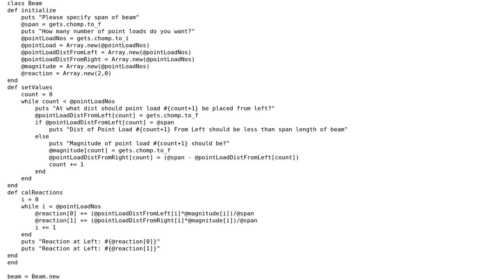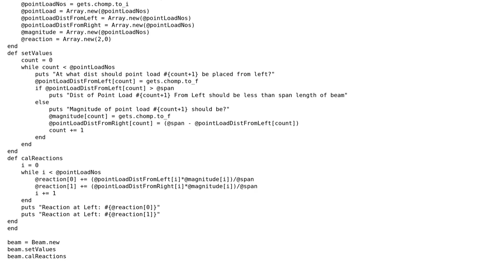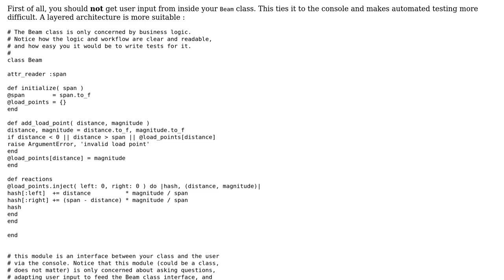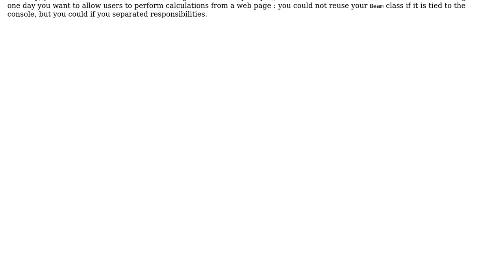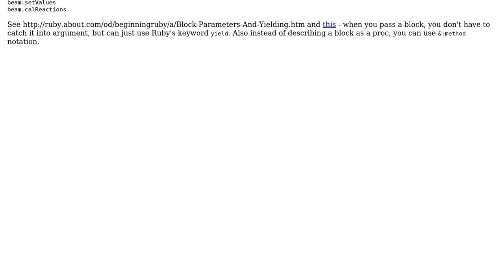Code Review: Calculating reactions to load on a beam (2 Solutions!!)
Code Review: Calculating reactions to load on a beam

With thanks & praise to God, and with thanks to the many people who have made this project possible! | Content (except music & images) licensed under CC BY-SA | Music | Images & others | With thanks to user vin user Nakilon user m_x user Jamal user 200_success and the Stack Exchange Network Trademarks are property of their respective owners. You are responsible for your own actions.